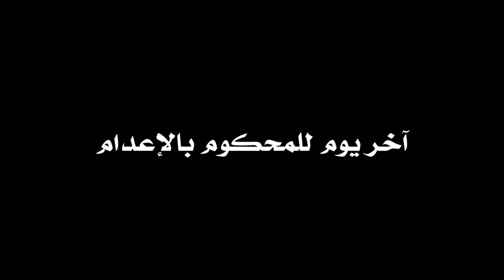قصة آخر يوم للمحكوم {بالدارجة المغربية ❤️} le dernier jour d un condamné